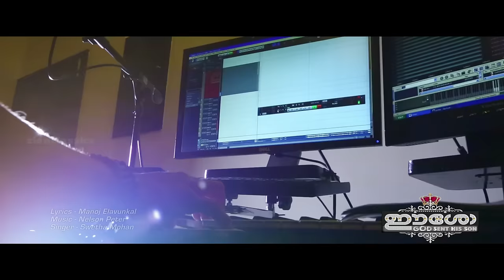Ravilum Pakalilum | രാവിലും പകലിലും | Eesow | Super Hit Christian Devotional Song | Jino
നമ്മുടെ ഏവരുടെയും പ്രിയഗായിക ശ്വേത മോഹന്‍ ആലപിച്ച ഈശോ ആല്‍ബത്തിലെ ഹൃദയ സ്പര്‍ശിയായ മനോഹരഗാനം. ഈ ഗാനം നിങ്ങളുടെ മനസ്സിനെ ആഴത്തില്‍ തൊട്ടുണര്‍ത്തും..തീര്‍ച്ച .Don't Miss It.

For set your Callertune:- Ravilum pakalilum  Idea-(Dial 56789 + 6772866),Vodafone-(Dial 537 + 6772866),BSNL-(Send BT + 6772866 to 56700), Airtel-( Dial 543211 + 5079717), Docomo-(Send 6772866to 543211).
                 ♫  Available On ♫
* Amazone Music
Album : EESOW
Producers : Jino Kunnumpurath, Shaiju K Jose
Co-Producers: Jinto James & Jaimon Philip
Lyrics : Manoj Elavumkal
Singer : Swetha Mohan
Banner : Zion Classics